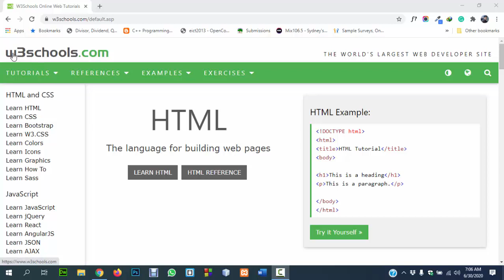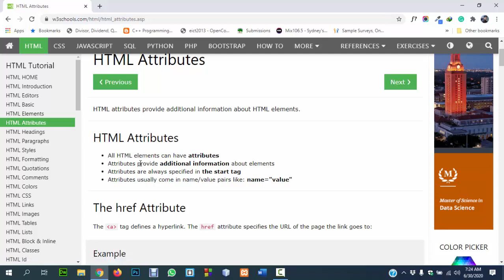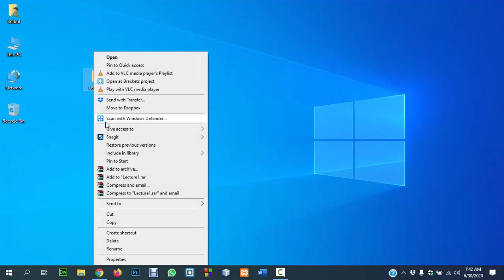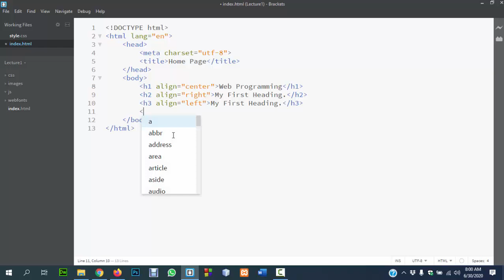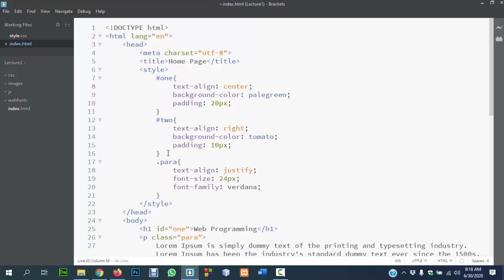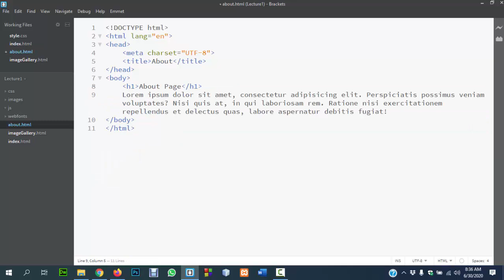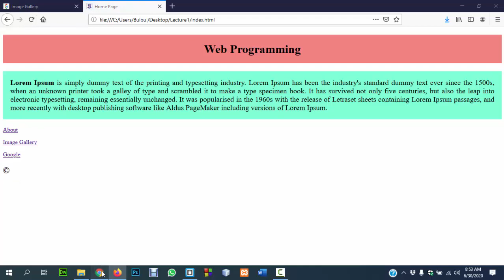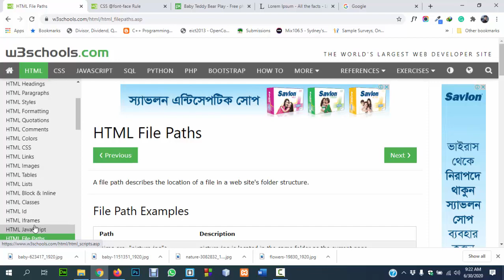HTML & CSS | Lecture: 01&02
In this lecture, you will learn:
  1. HTML Introduction, Tags, Elements, Attributes, Headings & Paragraphs
  2. HTML Style, Formatting, Color, Links, Images & Lists
  3. HTML Classes & Id
  4. HTML Entities, Emojis & Charset
  5. CSS Introduction, Syntax, Selectors, Colors, Padding, Fonts, Texts etc.
  6. Brackets Code Editor Extensions: Emmet, Beautify & Lorem Ipsum